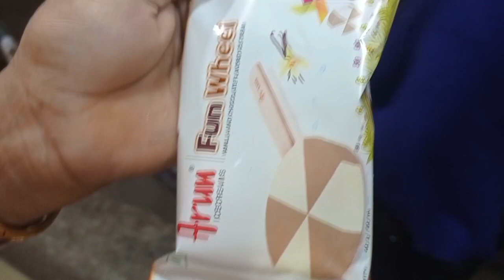মায়ের সাথে প্রথমবার কালী বাড়ি ঘুরতে গেলাম 🌻🌻😌 সাথে আইসক্রিম খাওয়া ঘোরাঘুরি তো আছেই☺️love